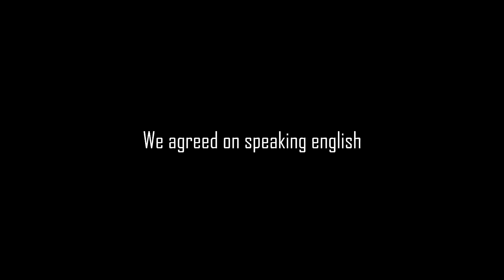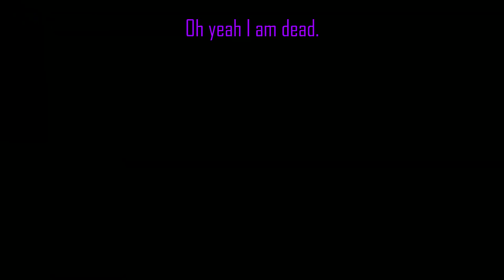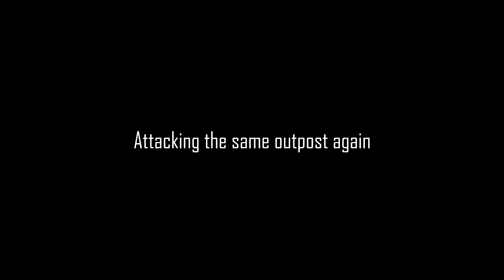AntiStasaster 2: Chernarus - Part 1: Establishing the resistance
Sorry for the black flickering. It won't be there in the next part.
This part is mostly english but german dialogs are also included.

This is a smol compilation of some footage I took while me and some buds are trying to recapture Chernarus from USAF. AFRF are allied with USAF, but they were pretty idle in this part.

If you have certain wishes our suggestions let me know! Otherwise enjoy!